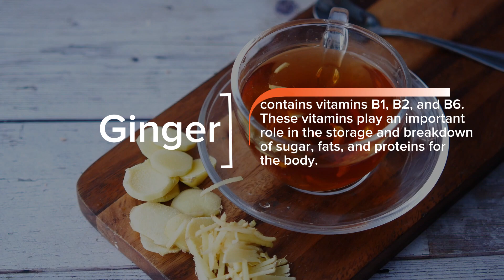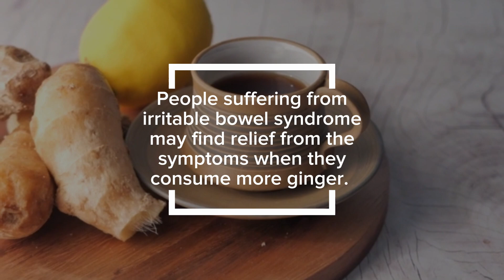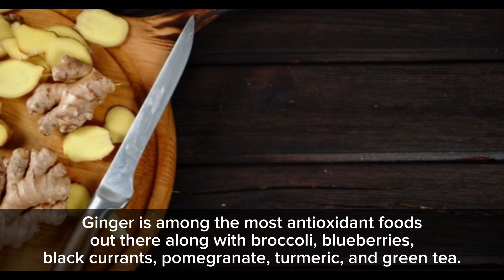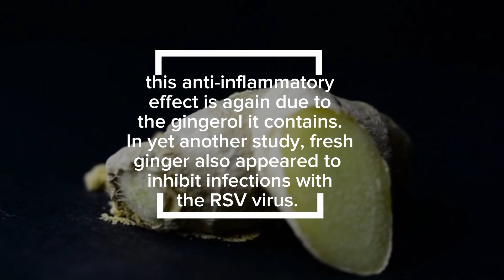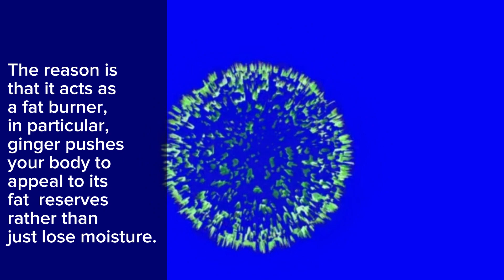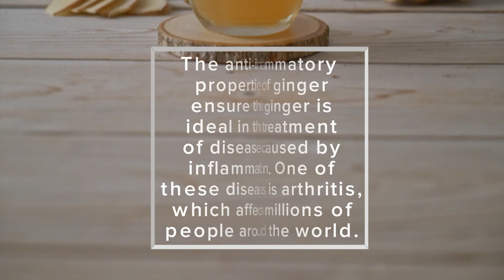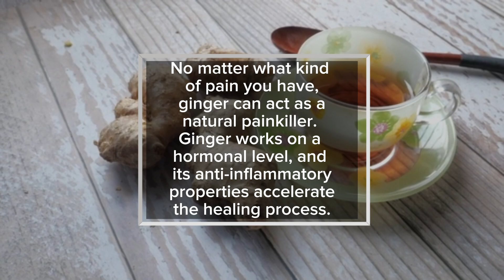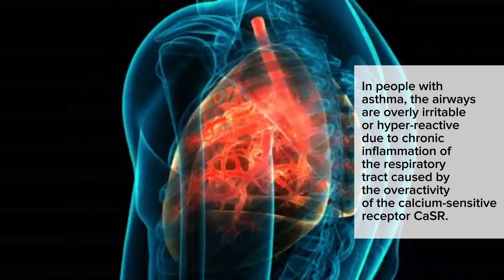18 Health Benefits of Ginger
18 Health Benefits of Ginger

Ginger is made from a flowering plant originating in Southeast Asia.
Ginger can be used fresh, dried, powdered, or as an oil or juice. It’s a very common ingredient in recipes. It’s sometimes added to processed foods and cosmetics.
While the traditional uses of ginger for better health are numerous, today we can easily add to it the multiple beneficial properties discovered and confirmed by research. Let’s take a look at some of the most popular 18 health benefits of ginger.

0:00-Intro
0:31-Full vitamins and nutrients
0:56-Fights Cancer
1:25-Helps With Irritable Bowel Syndrome
1:53-Protects against Alzheimer’s disease
2:17-A powerful antioxidant
2:47-An energizing effect
3:05-Prevents nausea and vomiting
3:28-Protects against infections
3:58- An ally against diabetes
4:16-Helps with weight loss
4:42-Helps the body absorb nutrients
5:05-Helps against morning sickness
5:30-Reduces arthritis-causing inflammation
5:48-Improves blood circulation
6:08-Relieves bloating
6:31-Provides pain relief
6:51-Helps with migraines
7:17-Helps with asthma

This content is for educational and informational purposes only. It is not intended to be a substitute for professional medical advice, diagnosis, or treatment. Please consult with a physician with any questions that you may have regarding a medical condition.
None of the information in our videos is a substitute for a diagnosis and treatment by your health professional. Always seek the advice of your physician or other qualified health providers prior to starting any new diet or treatment and with any questions you may have regarding a medical condition.